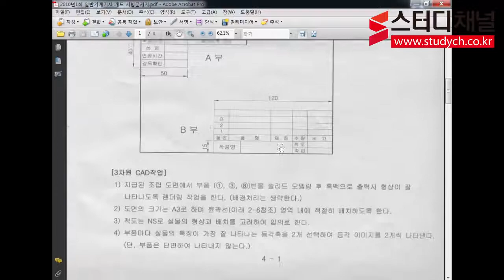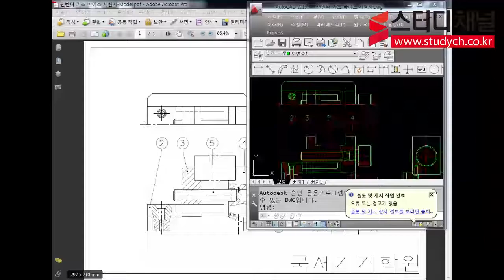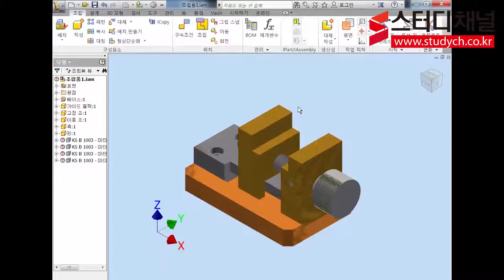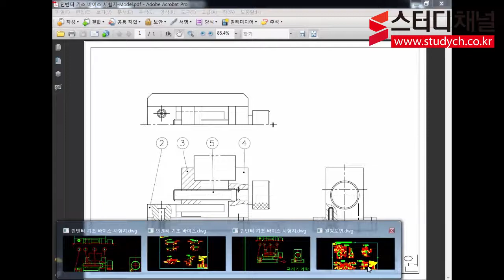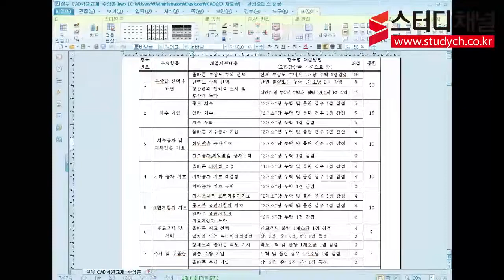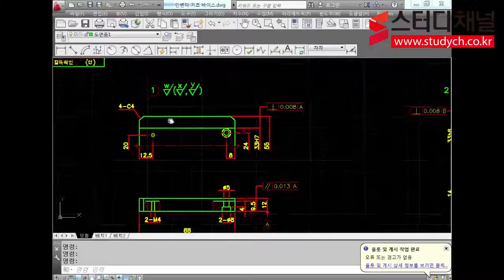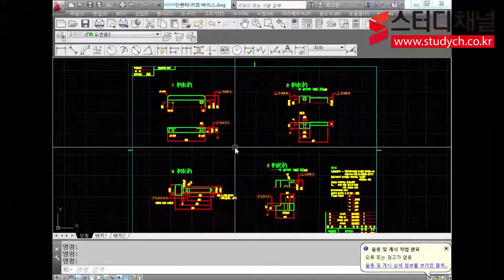[스터디채널]일반기계기사 2차 실기 치공구 인강